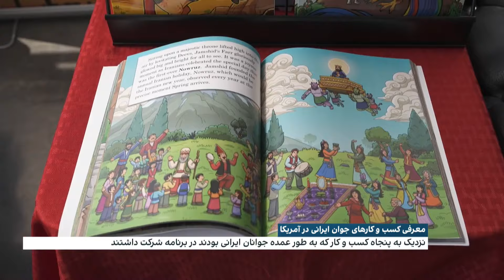معرفی کسب و کارهای جوان ایرانی در آمریکا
نزدیک به پنجاه کسب و کار که به طور عمده جوانان ایرانی بودند در برنامه شرکت داشتند
گزارش اردوان روزبه، ایران اینترنشنال